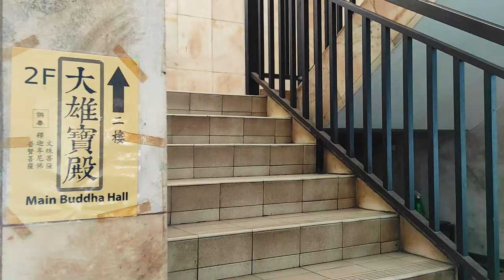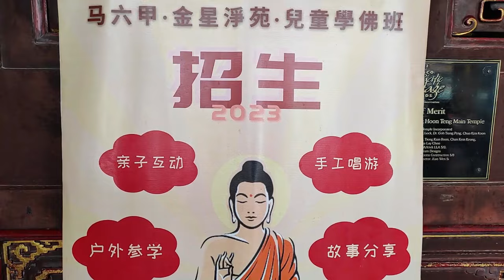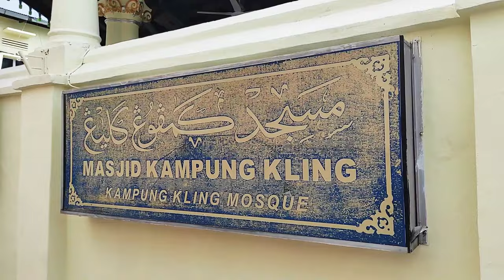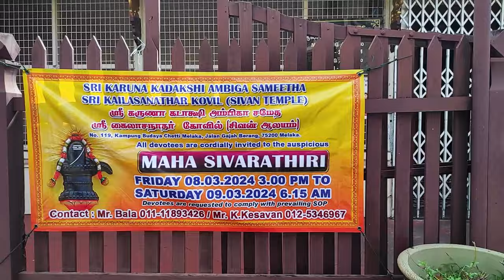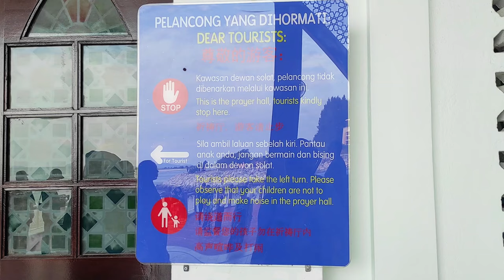MALACCA (MELAKA) Walking Tour, Malaysia 🇲🇾 (Part 2) / UNESCO Heritage City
In this video we will walk in the center of Malacca (the Dutch Square) and visit Chinese Temples and a mosque.

Timing:
Intro – 00:00
Dutch Square (Red Square) Melaka – 00:15
Xiang Lin Si Temple – 03:25
Cheng Hoon Teng Temple – 04:48
Malacca Straits Mosque (Masjid Selat Melaka) – 08:12